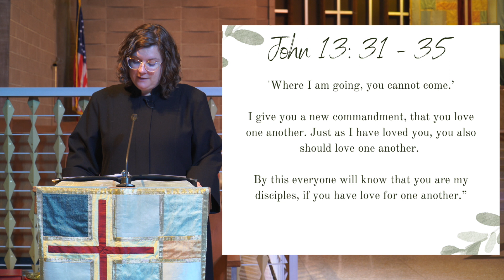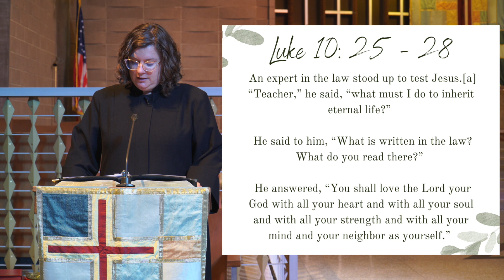God Calls Us To.... Be Loving | Rev. Kris Tate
Glendale First United Methodist Church in Southern California invites you to worship with us through a discussion on how God calls us to love our neighbors, and what that looks like in our lives.

Senior Minister: Rev. Kris Tate
Associate Minister: Rev. Stephanie Rice
Videographer/Editor: Elizabeth Collins